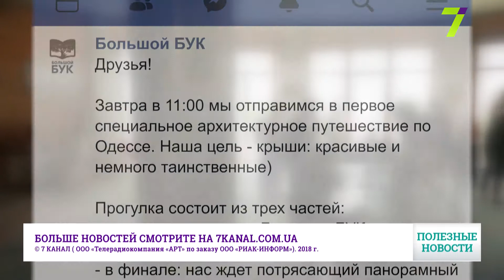Прогулки по Одессе с "Большим БУКОМ"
Пространство "Большой БУК" открывает сезон детских прогулок по Одессе. Маленьким и взрослым непременно понравятся интересные путешествия по нашему замечательному городу и красочные рассказы о самых разных его уголках.